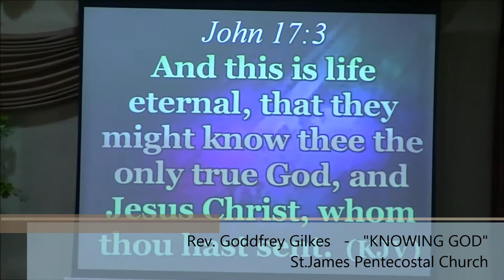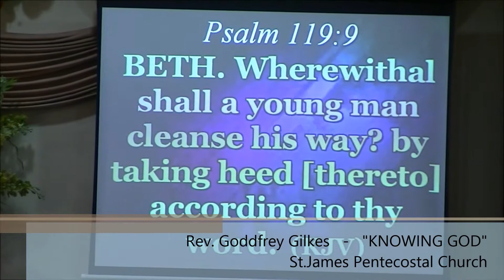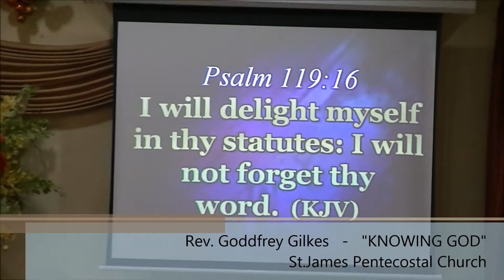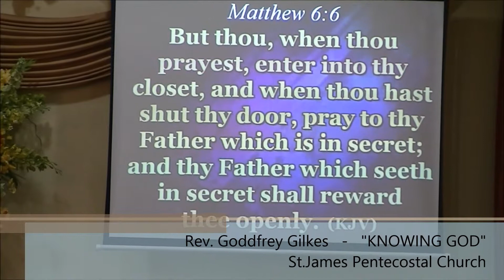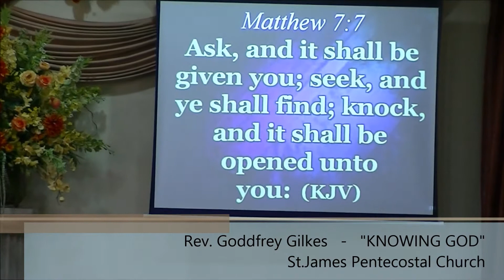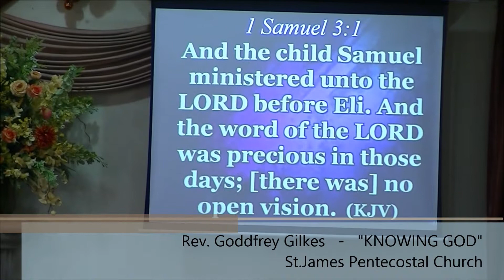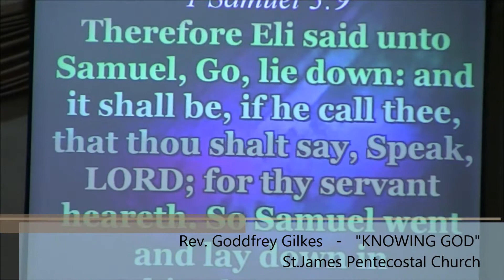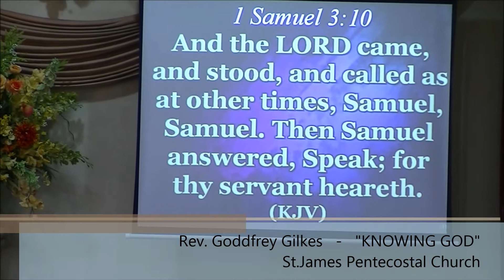Knowing God - by Rev Goddfrey Gilkes - St James Pentecostal Church - 10.03.19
St James Pentecostal Church (Trinidad) 10.03.19